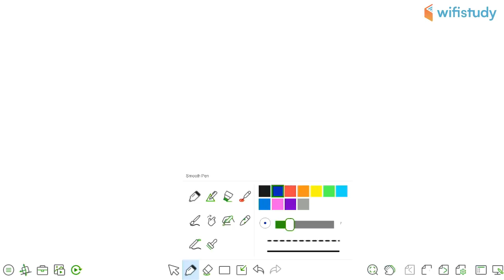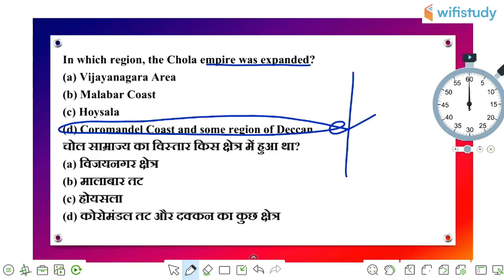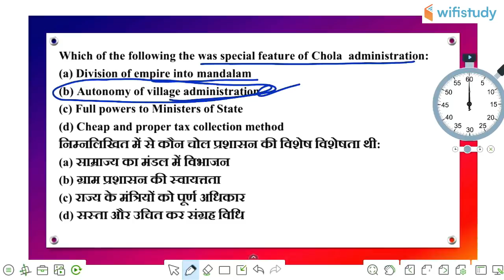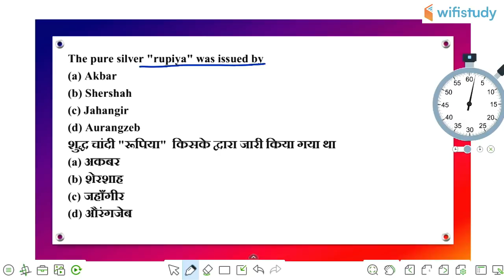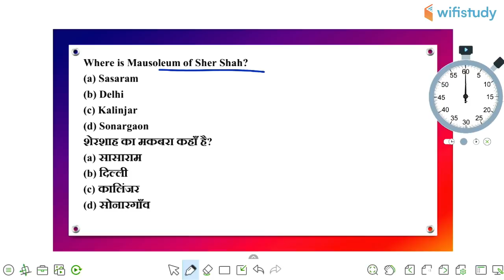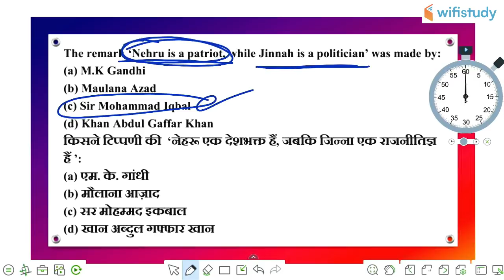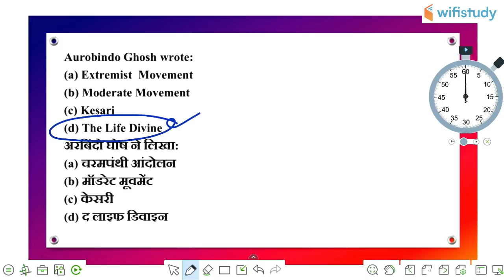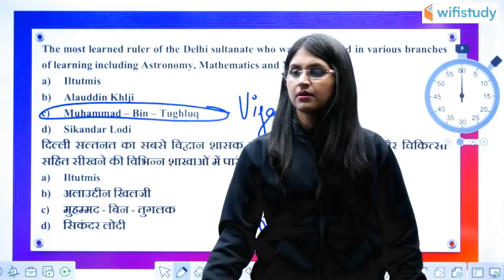12:00 AM - All Railway & SSC Exams | GK by Sushmita Ma'am | Important GK Questions (Day-70)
GK for all Competitive Exams | wifistudy GK Tricks 2020 | Important GK Questions Series | GK Super Series Questions

1. One Subscription, Unlimited Access
2. Learn from your favorite teacher
3. Real time interaction with teacher
4. You can ask doubts in live class
5. Limited students
6. Download the videos & watch offline

✿ Morning Shows:
05:00 AM - Current Affairs Quiz Show by Bhunesh Sir
07:00 AM - The Hindu Editorial Analysis by Vishal Sir
07:45 AM - फटाफट English by Harsh Sir
08:00 AM - Current Affairs Show by Bhunesh Sir
08:40 AM - Vocabulary Show by Harsh Sir

✿ RRB NTPC 2019 (CBT-1):
09:00 AM - General Awareness by Rohit Sir
09:30 AM - General Science by Neeraj Sir
10:00 AM - Reasoning by Deepak Sir
11:00 AM - Maths by Sahil Sir

✿ RRB Group D 2019:
12:00 PM - General Science by Ankit Sir
12:30 PM - Maths by Sahil Sir
01:00 PM - General Awareness by Rohit Sir
01:30 PM - Reasoning by Hitesh Sir

✿ RBI Assistant & SBI Clerk 2020:
02:00 PM - Reasoning by Puneet Sir
03:00 PM - English by Vishal Sir
04:00 PM - Maths by Arun Sir
05:00 PM - GA & Banking Awareness by Sushmita Ma'am

✿ REET, DSSSB, KVS, UGC NET & Bank:
05:30 PM - Computer by Pandey Sir

✿ SSC CHSL 2019:
06:00 PM - Reasoning by Hitesh Sir
06:30 PM - GK by Anadi Sir
07:00 PM - Maths by Naman Sir
07:30 PM - English by Sanjeev Sir

✿ SSC JE 2019 (Technical):
08:00 PM - Mechanical Engg. by Neeraj Sir
09:00 PM - Electrical Engg. by Ashish Sir
10:00 PM - Civil Engg. by Sandeep Sir

✿ All SSC Exams:
10:00 PM - General Studies by Aman Sir

✿ All Competitive Exams:
11:00 PM - Maths by Suresh Sir

✿ GK Super Series:
12:00 AM - Static GK by Sushmita Ma'am